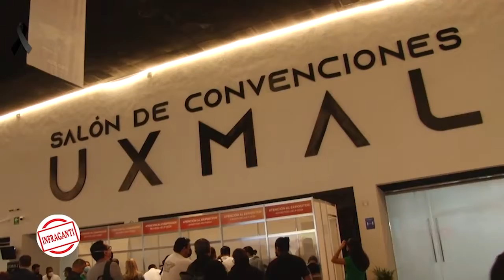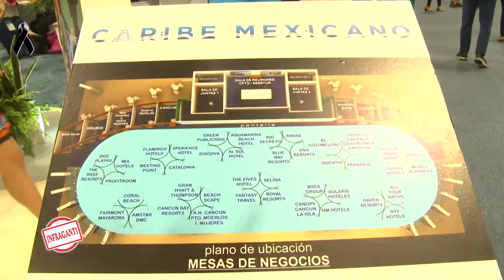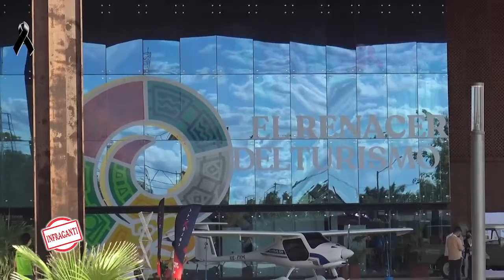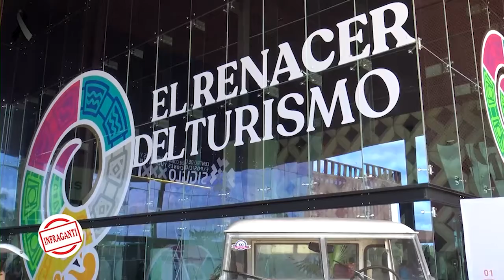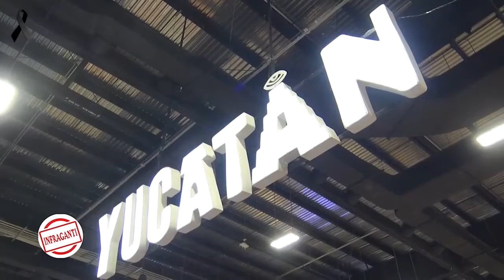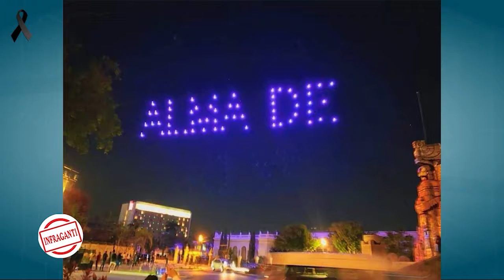Conoce todo lo que sucedió en el Tianguis Turístico de México en Mérida de mano de María José Cadena